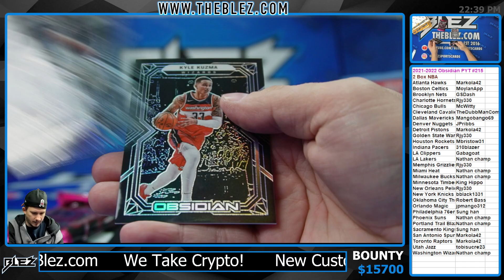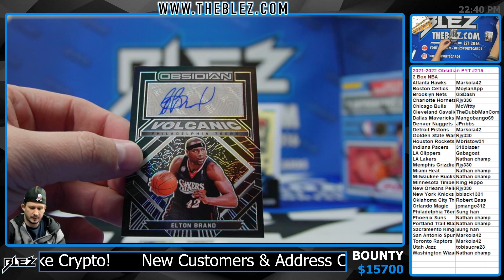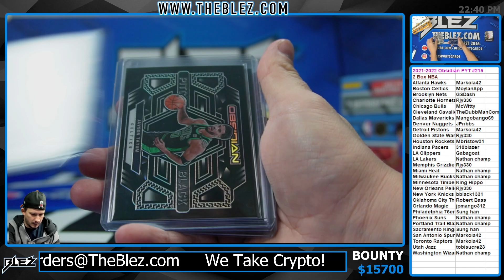2021-2022 Obsidian 2 Box PYT #215